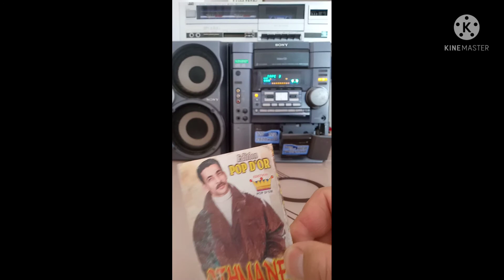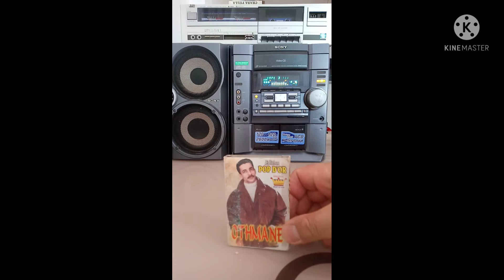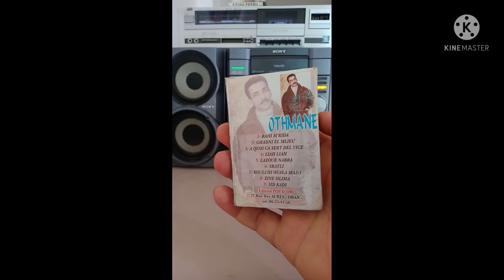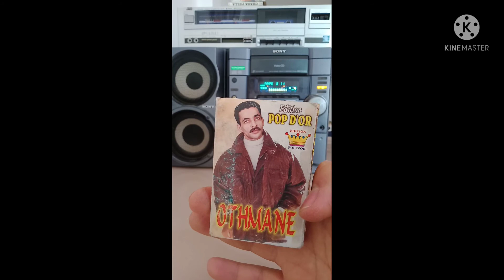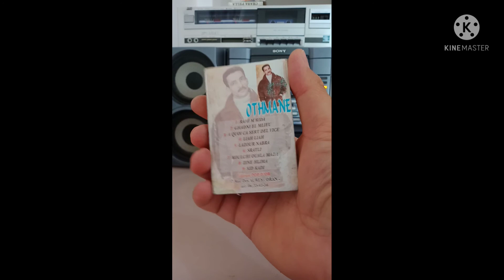Cheb Othman / K7 Edition Pop D' Or الشاب عثمان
شريط للبيع . متوفر مع بقية البومات الشاب عثمان أخ الزهواني